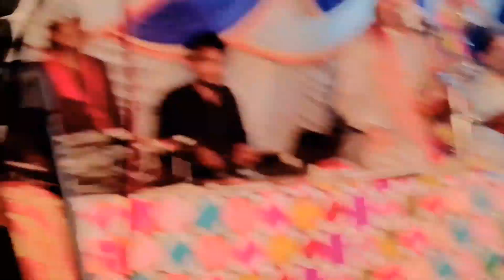Tu Munsan Wafa kithe kayei AA Dilsher Tewno New Album Song 2024#newsongDilsherTewno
Tu Munsan Wafa kithe kayei AA Dilsher Tewno New Album Song 2024